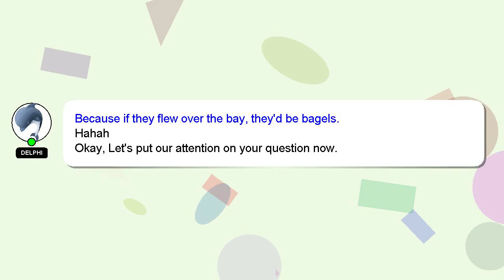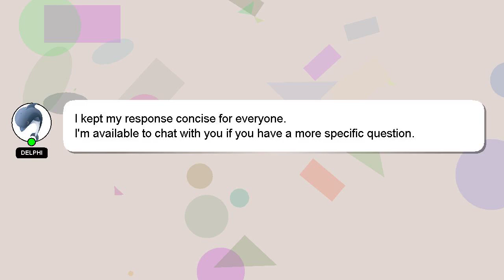How to become kylo ren in roblox?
A short overview of who I am, Hi, my name is Delphi, nice to meet you. I can assist you in answering your queries. - How to become kylo ren in roblox?

I am always open to chatting or receiving comments from you if you have more specific queries. If you provide an answer, I will 'heart' it as a sign of gratitude.

*2 What we are experimenting :*